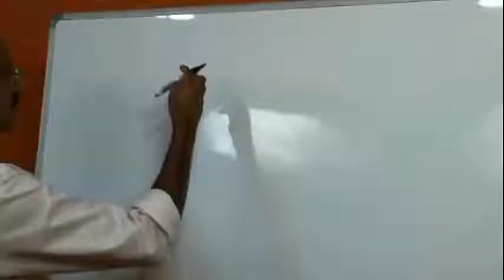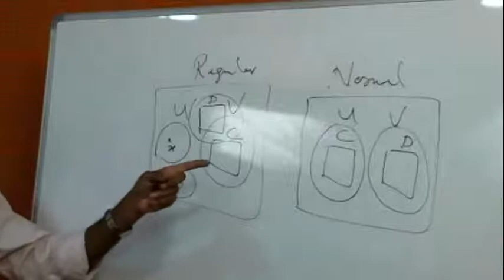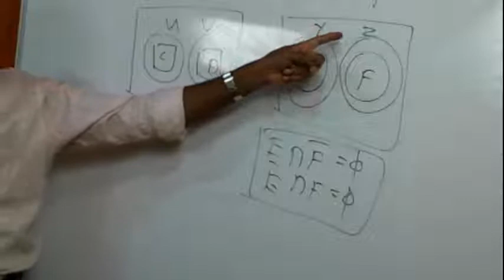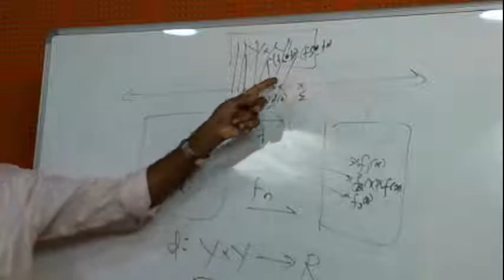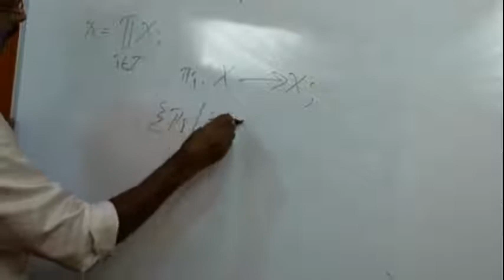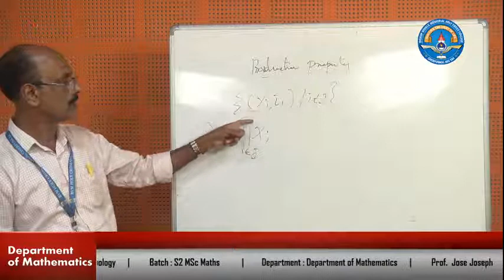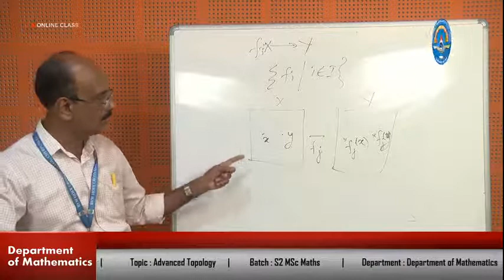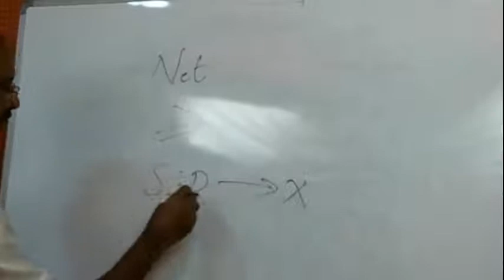Online Class I Prof. Jose Joseph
Topic : Advanced Topology
Subject  : Maths
Batch : S2 MSc Maths
Powered by